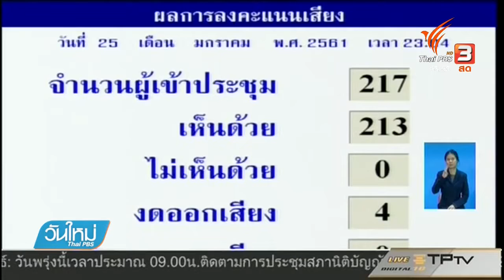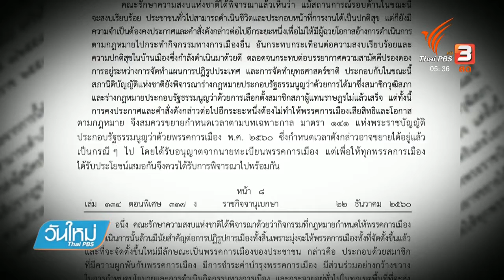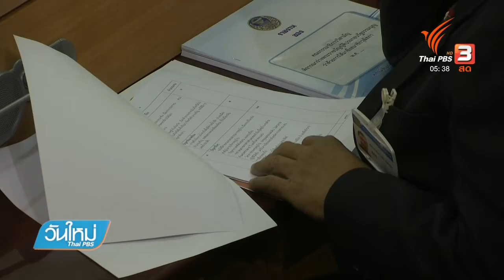สนช.เห็นชอบกฎหมายเลือกตั้ง ส.ส.ส่อเลื่อนเลือกตั้งปี 62